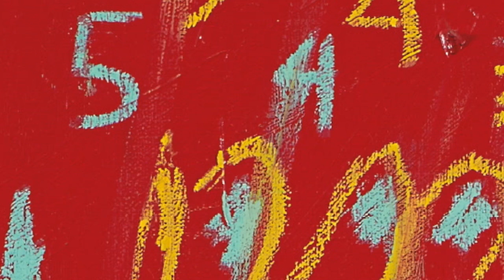Jean Michel Basquiat ' Krong Thip Torso', 1983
This lot depicts a human muscle study of the back and upper limb that is rich with reference to the proportional figure studies drawn by old masters, yet painted in the archetypal Basquiat process and exhibiting his instantly recognizable color application technique as exemplified by the vibrant interplay of white, blue, pink, red, yellow and orange on the canvas.